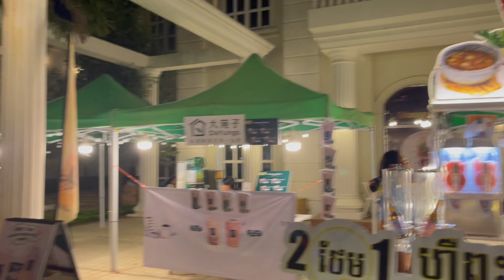Fast Street Food @ Night, Most Popular And Cheap Food